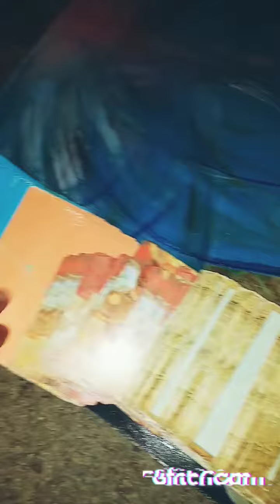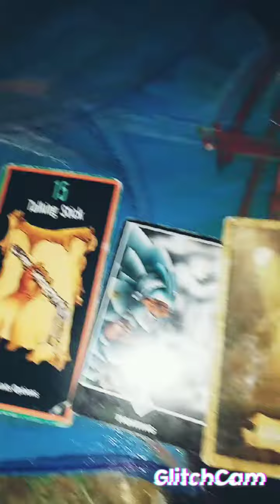Hip Hop Tarot Reader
Emcee Order1